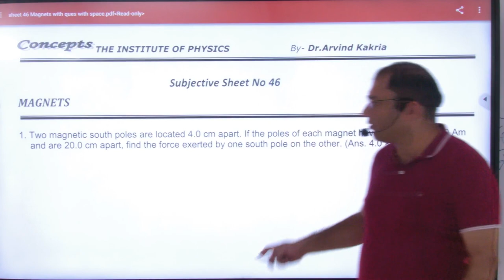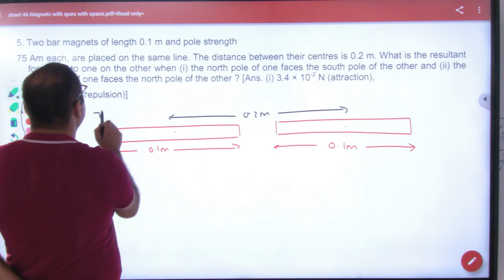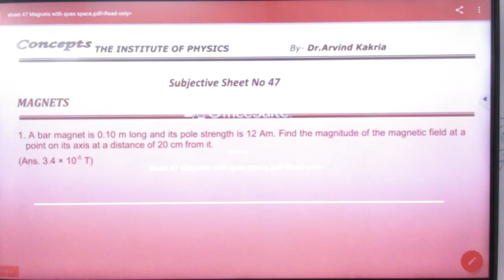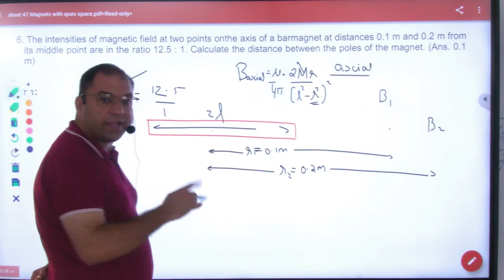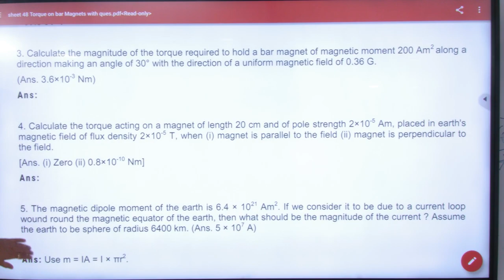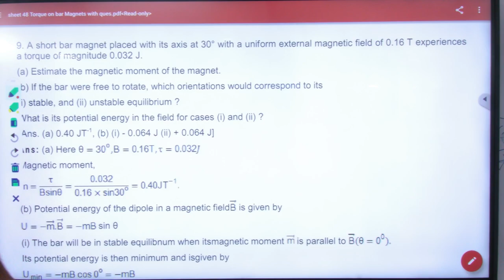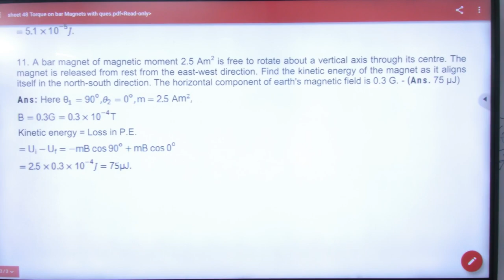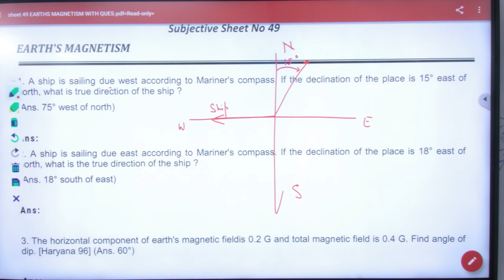1 Subjective sheet 46 Magnets